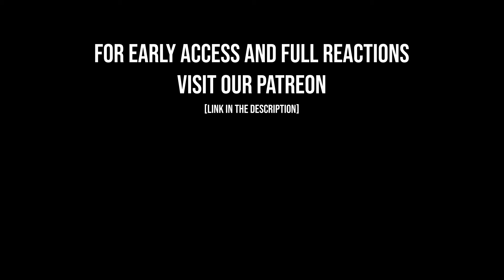Singers React to Morissette & Darren - Die With A Smile | Reaction